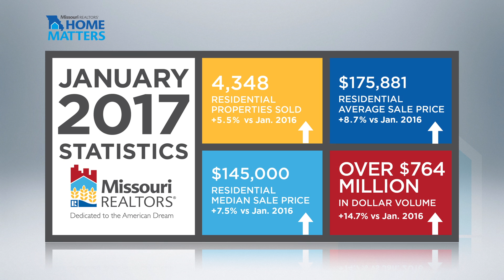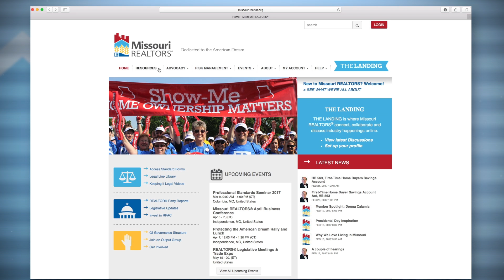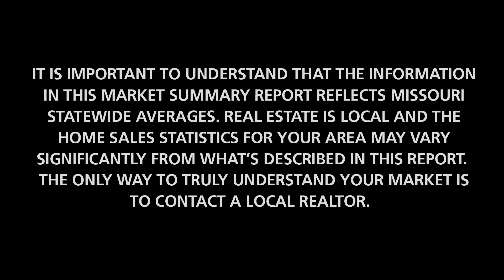Missouri HomeMatters - January 2017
Missouri HomeMatters is a statewide monthly sales report produced by the Missouri REALTORS®. This edition reviews home sale results from January 2017.